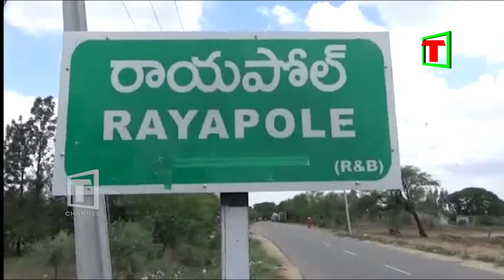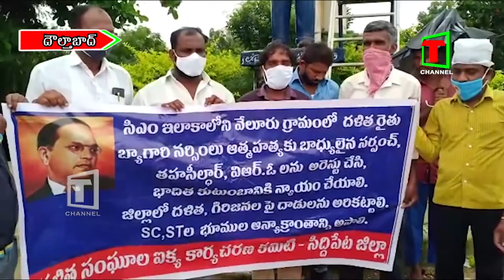దళిత సంఘల ఆధ్వర్యంలో ప్రగతి భవన్ ను ముట్టడిస్తామని హెచ్చరిక //17.08.2020//T CHANNEL NEWS//